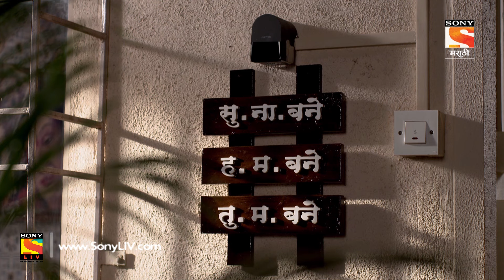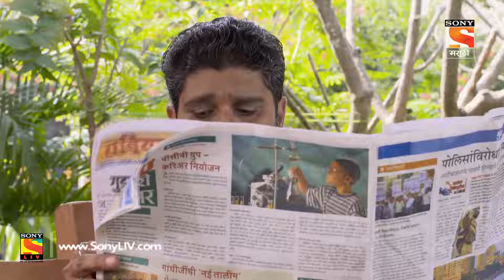H. M. Bane T. M. Bane - ह.म.बने तु.म.बने - Ep 405 - Full Episode - 5th December, 2019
Episode 405: Tulika's Mother Visits The Banes
Tulika's mother comes home to visit the Banes. With the habits she has had over the years, she cooks food double the quantity of what is actually needed. She shouts on Subhanrao and tells him to be polite and thankful.

About The Show:
It is a story of a joint family consisting of 2 brothers their wives, 3 kids, and parents. The story is a positive take on staying together, which highlights that It’s not that difficult to stay together. It portrays an ideal joint family in a city, which is accepting the way each member of the family is and finding a way to solve their daily issues/hurdles.
The story revolves around three women (wives and mother in law) with different personalities and their conflicting points of view. The different POVs stem from their different lifestyles and roles within the family. The portrayal of each woman will break stereotypes of Working women, Housewives, and Mother in law. It is a fresh and delightful take on daily nok-jhok of 2 daughters-in-law and a non-controlling mother in law who continuously strives to balances the opposites.
The three kids are an integral part of the story and the incidences revolve around their upbringing and parenting challenges. It offers solutions to some crucial daily challenges in an unpredictable and humorous way without being preachy.